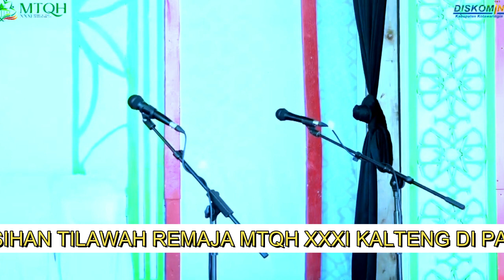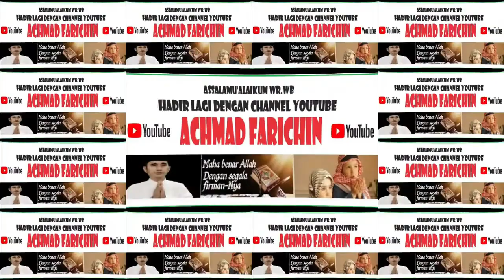PENYISIHAN TILAWAH REMAJA // MTQH XXXI KALIMANTAN TENGAH DI PANGKALAN BUN // 2023